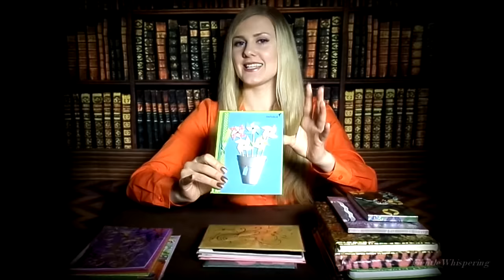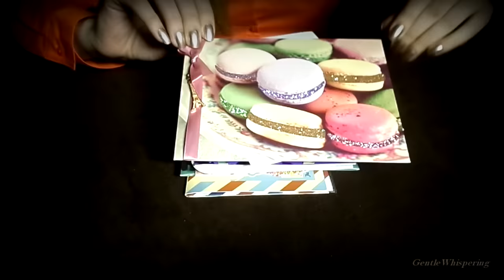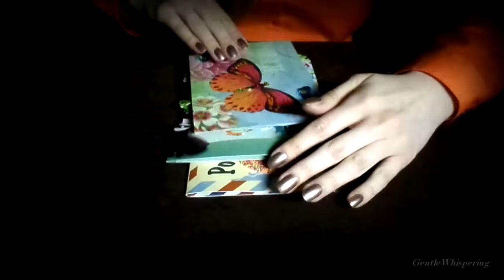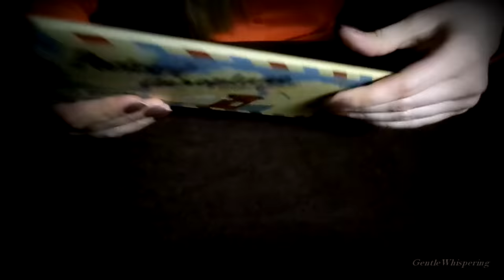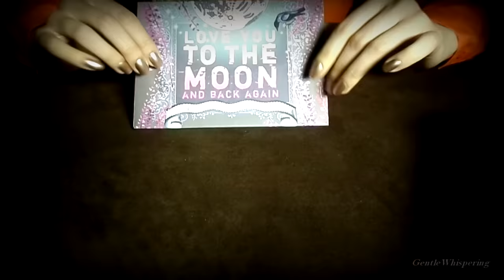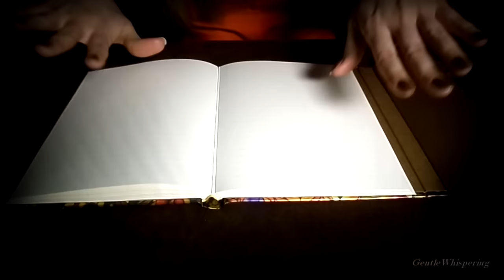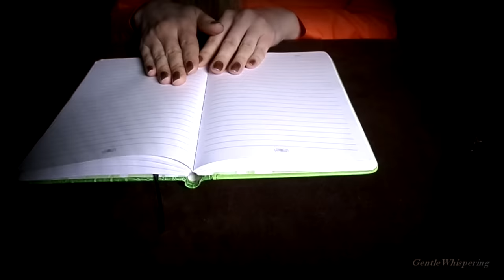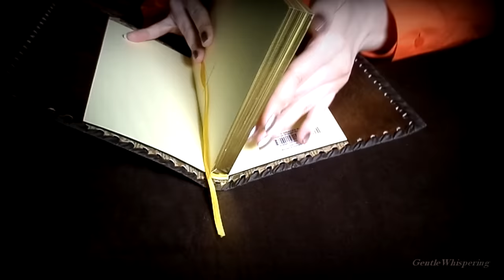\\\Cute Cards and Journals/// Tapping, Page flipping /ASMR/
Hello :) yes I have been away and YOU have been soooo nice about it, I appreciate it :-*, thank you! In this video I will go over some of the greeting cards that I will mail out to some of you and then I will share some of my journals' collection with you, I hope you will like this :)

Directory:
0-4:47min - intro :)
5min-19:50min - Greeting cards.. I got a little too excited about this and seem rushed :P
19:55min-24:40min - first 2 notebook/sticky pads
24:47min-29:40min - "peacock feather" journal... 28:00min-heart beat :P
29:41min-34:45min - "fury rainbow" journal...32:10min-heart beat
34:50min-37:55min - "light rain" journal...36:53min-heart beat :P
37:56min-end - "leather naked ladies" journal...
37:56min-39:25min - package crinkling...
43:20min-heart beat :P I know I am weird but it's ok ♥

 PS: yeah :( a couple of my nails have been damaged but I will try to fix them for the next time, I apologize if some of you have noticed it :/ but we have to "just keep swimming, just keep swimming" :D

Products used in this video:

Peacock journal
Three graces leather journal

My binaural microphone is a set of 2 microphones
Two microphone cables

Amazon MP3